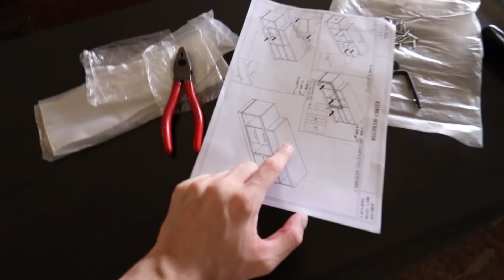ΔΙΑΛΕΞΑΜΕ ΕΠΙΠΛΑ ΓΙΑ ΤΟ ΚΑΙΝΟΥΡΓΙΟ MINI PROJECT! *ΑΛΛΑΓΕΣ*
🔥 ΔΙΑΛΕΞΑΜΕ ΕΠΙΠΛΑ ΓΙ ΤΟ ΚΑΙΝΟΥΡΓΙΟ *MINI PROJECT*! | Vlog 4
⭐️𝐒𝐔𝐏𝐏𝐎𝐑𝐓 𝐀 𝐂𝐑𝐄𝐀𝐓𝐎𝐑:  𝐧𝟏𝐝𝐰𝐳

➽ 𝗠𝗨𝗦𝗜𝗖
● Youtube Library
● Epic Cinematic